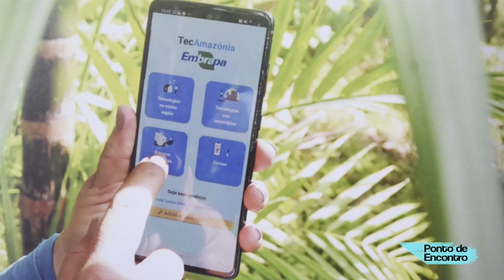Novo Show 42 com André Rodini e Gilberto Pereira Barretto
Neste episódio do "Ponto de Encontro", o Vereador André Rodini recebe Gilberto Pereira Barreto, um engenheiro de Minas e sobrinho-neto do ex-Prefeito Municipal de Ribeirão Preto, Fábio de Sá Barreto, para uma conversa descontraída sobre a história de Ribeirão Preto e dos Pereira Barreto.

🏞️ Gilberto Pereira Barreto compartilha a história de seu pai, Bráulio Pereira Barreto, que foi contratado pelos ingleses para abrir o Norte do Paraná e se tornou o fundador de Londrina.
🐴 O transporte na época era feito principalmente com lombo de burro e carros de boi, mencionando a importância da família Pereira Barreto na região.
🌱 Luiz Pereira Barreto, bisavô de Gilberto, era um notável plantador de café no Vale do Paraíba, e Gilberto compartilha a história de como ele estudou agricultura e medicina na Europa.
🚢 Gilberto ganhou uma bolsa de estudos nos Estados Unidos, onde conheceu Antônio Ermírio de Moraes e estudou engenharia de Minas.
🏗️ Gilberto destaca a importância de Antônio Hermínio de Moraes como um grande engenheiro e empresário.
🛢️ Gilberto fala sobre as inovações tecnológicas ao longo de sua vida, incluindo a chegada do fogão a gás, a evolução dos transportes e automóveis, e a crescente tecnologia.
📺 Gilberto menciona seu envolvimento na TV Sharp, que foi um empreendimento significativo no campo da televisão.
📺 Gilberto trabalhou para a DuPont, uma grande empresa química, como um intermediário entre a empresa e o governo brasileiro.
🌐 Ele desempenhou um papel importante na criação da Embrapa (Empresa Brasileira de Pesquisa Agropecuária) e na promoção da agricultura tropical no Brasil.
🚀 Gilberto também foi pioneiro na criação da Ecosport Brasil, uma feira que impulsionou as exportações brasileiras.
📚 Ele enfatizou a importância da educação para o futuro do Brasil.